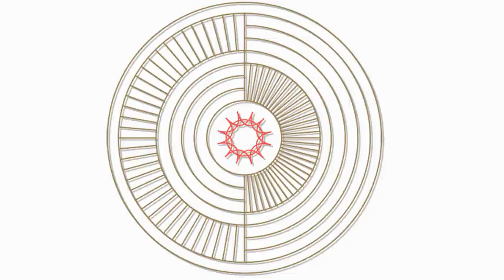Swedenborgian John Gwynn on Gurdjieff, Esotericism, and Inner Work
Host Rev. Cory Bradford-Watts talks with John Gwynn, a student of mystical spiritual teachers Emanuel Swedenborg and George Gurdjieff, about how their guiding philosophies on inner spiritual growth helped him work through his own suffering and alcoholism. Book recommendations and more resources below ↓↓↓↓

In this episode of the Transcendiots webcast we talk with Swedenborgian John Gwynn about how he utilized teachings from Gurdjieff's Fourth Way and Swedenborg's Christian mysticism to tap into a deeper consciousness. Watch and listen as John describes how his unique interfaith approach led him on a path to greater eternal transformation and growth, and even helped him read seemingly judgmental Scripture text in a new, life-affirming light.

★RELATED SWEDENBORG FOUNDATION BOOKS★

"Observing Spirit: Evaluating Your Daily Progress on the Path to Heaven with Gurdjieff and Swedenborg"

★ABOUT★

★THE HOST★

Rev. Cory Bradford-Watts is an ordained minister with the Swedenborgian Church of North America and a member Swedenborg Foundation board of directors. His current ministry includes leading and officiating the Swedenborgian Online Community—an affirming interfaith group that meets weekly to grow in love and wisdom online. Cory was exposed to many different religious traditions growing up, but had little personal belief in Divinity. Then, after experiencing a mystical near-death experience as a young adult, he started to sense the spiritual qualities of life and developed a belief in the Creator. He eventually found himself drawn to the pluralistic, Christian nature of Swedenborgianism, and answered the call to uplift others wherever they're at, no matter their creed or culture.

★SUPPORT US★

★FOLLOW US★

★REACH OUT★

Want to be a featured guest on our show or have Rev. Cory Bradford-Watts appear on your show?